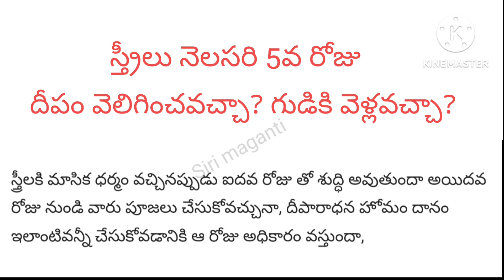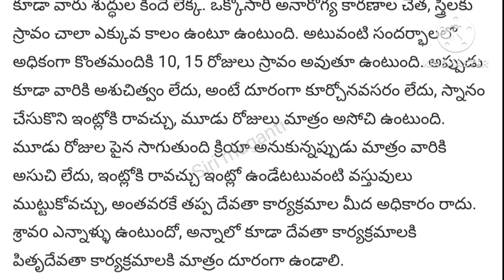స్త్రీలు నెలసరి 5వ రోజు దీపం వెలిగించవచ్చా? గుడికి వెళ్లవచ్చా? | Dharma sandehalu | Bakti niyamalu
Darma sandehalu
dharma sandehalu telugu
dharma sandehalu telugu lo
dharma sandehalu telugu latest
bhakti niyam
Bakti niyamalu
Bakti niyamalu telugu lo
manchi matalu
jeevitha satyalu
talapatra
talapatra grandhalu
talapatra nidhi
talapatra nidhi in telugu
talapatra grandhalu in Telugu